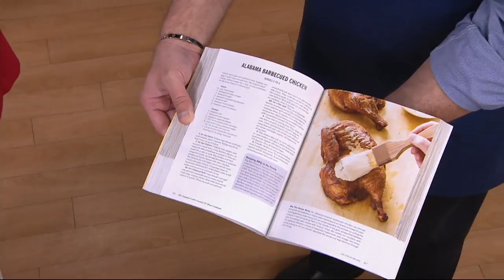"The Complete Cook's Country TV Show Cookbook" Season 10 on QVC